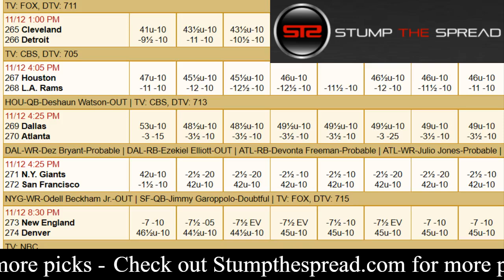Week 10 - November 12, 2017 - NFL Pick of The Day - Today NFL Picks ATS Tonight - 11/12/17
Week 10 - November 12th 2017 (11/12/17) Sunday premium picks, parlays, predictions, ats today tonight in the NFL National Football League, NCAAB, NCAAF, MLB, NHL, and NBA please check out

NFL Picks of the day - We're covering the best NFL football picks, parlays, and predictions of the day for Sunday November 12, 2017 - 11/12/2017 ats - against the spread predictions.

In this video I talk about what I feel might be one of the better NFL value picks straight up, moneyline for the day, or potentially the total over/under. In these videos I discuss some of the better value plays right after I finish writing my 5-15 daily matchup articles for the day. In this video I touch on the following game:

New York Giants vs. San Francisco 49ers